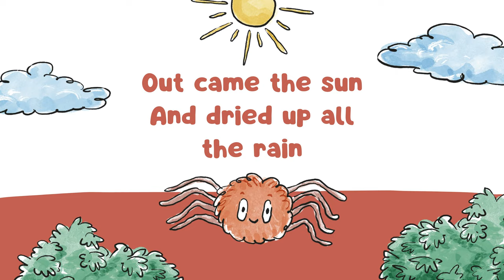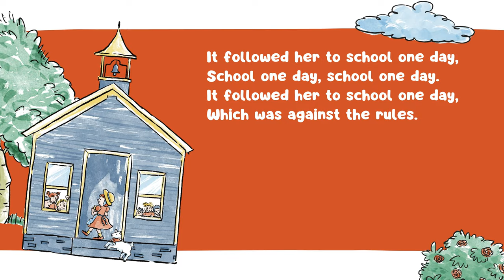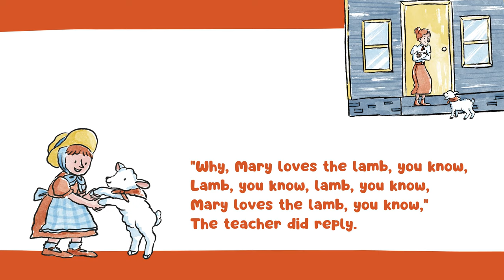Incy Wincy's Web: A Spider's Journey